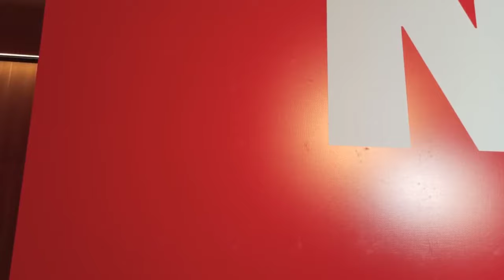HilalAltınbilek İddialı tarzı ile büyüledi…